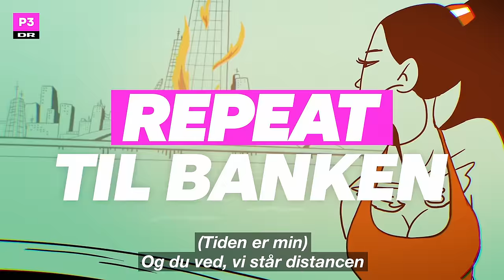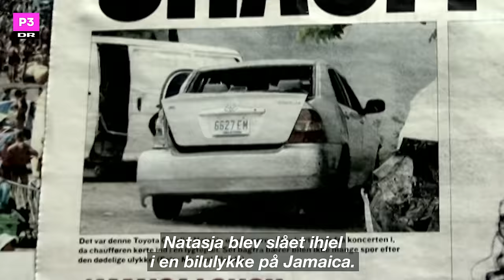Reagerer på TIL BANKEN: ‘Den bryder alle regler!’ | Repeat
P3-værterne Emil Lange og Fie Neergaard, Jesu Brødre og producerne Eloq og Lille Høg dykker ned i 'Til Banken' med Natasja, Tessa og Karen Mukupa.

'Til Banken', med den afdøde stjernerapper Natasja, blev egentlig til tilbage i 2007. Men dengang var teksten for hård kost, og verden var ikke klar til den girl power, der er i sangen.

Lyrics:

[Intro: Natasja]
Ya-yu-yu-yu-yusha, Natasja, yo
Mukupa, ey-ey
Right, er I med mig? Er I klar?
Vildeste mix

[Omkvæd: Natasja]
Du ved, vi griner hele vejen til banken
Natasja henter tøserne og rydder op i branchen (Tiden er min)
Og du ved, vi står distancen
Sammen vil vi skræmme dem, binde dem og brænde dem (Brand)
Når Mukupa henter tøserne og rydder op i branchеn (Tiden er min)
Og du ved, vi står distancеn
Sammen vil vi skræmme dem, binde dem og brænde dem
Ta' det til banken, til banken

[Vers 1: Natasja & Tessa]
Løb, løb, lille rap, skynd dig, skynd dig fælden klapper
Tiden er knap, stilen er slap, du lyder af pap, har ingen snak
'Tasja nakker dig med ragga, sjælen flakker, pladen hakker
Facaden den krakker, når dit crew bakker væk fra dig (Ja, ja)
Ko-kom ind i gamet, sat' pigerne fra Vestegnen på kortet
Ta'r hele DK med mig, nu overta'r prinsesserne slottet
Nu' det på tide at fyrene backer off - hold kæft og se godt ud
Klubben koger, det' sikkert, det kun er på grund af Tessa, der' proppet
Gi'r den gas, ja, op med ho'det (Yo), nu ta'r vi Danmark tilbage
Hver gang jeg lægger min' linjer, husker jeg alt, hva' du sagde (Yo)
Vi samler tøserne, fucker med hele branchen (Yo)
De falder af, når vi vender op og ned på balancen
Kæmpe smil på, når jeg logger ind på min netbank (Ey)
Fler' kilo end du nogensinde får på din vægtstang (Ey)
Gi' mig to chancer, jeg dræber det beg' gange (Ey, ey)
Stjæl billedet og flæk rammen

[Omkvæd: Natasja]
Når Mukupa henter tøserne og rydder op i branchen (Tiden er min)

[Vers 2: Natasja & Karen Mukupa]
Gi'r dem ingenting andet end musikken
Og de sukker for mit swing, de bukker for lyrikken
Og for suset af min vinge, de iler til butikken
For mit yang og mit ying, mystikken drager dem ind
Når pigerne puffer pinde (Wuuh), yo-yo, vi drukner dem i rim
Mange farver deres sind og la' dem tørre i vinden, imens vi sover længe
Og til de få, der ikk' ka' hænge, når tøserne kommer (Uh-uh, ah, uh)
Fuck jeres penge, I betyder ingenting for mig (Ey, yo, yo)
Ilden er tændt, så kald din agent (A-ha, ey)
200 i timen, yo, vi' bitches, der' potent', yo (A-ha)
Jeg står på skuldrene af kvinder (Yeah), stolt af min' veninder (Yeah)
Dem som ikke anerkender, se min fuckfinger (Hey)
Været i det her game, siden jeg var lille pige
Kald mig OG (Aha), it's all good to me, yo
Har set knægte fake det
Mikrofon, slet det, husk det' fra hjertet, det' ægte (Ey)

[Omkvæd: Natasja]
Ta' det til banken, til banken (Til banken)

[Outro: Natasja]
(Yo, yo)
Ta' det til banken, til banken (Til banken, ey)
Ta' det til banken, til banken (Ey)

Her på YouTube-kanalen finder du det bedste musikindhold fra P3's studie, P3 Guld, KarriereKanonen, P3-events, festivaler og Upcoming. Vi uploader løbende musikvideoer fra studiet og liveindhold fra vores mange events og hver lørdag er der er en ny Upcoming med de bedste, nye danske kunstnere. Du kan også finde guld fra arkivet fra blandt andet Moyo Live og DR Output.